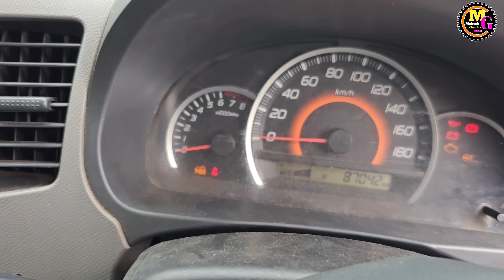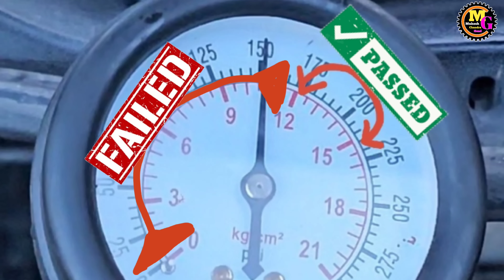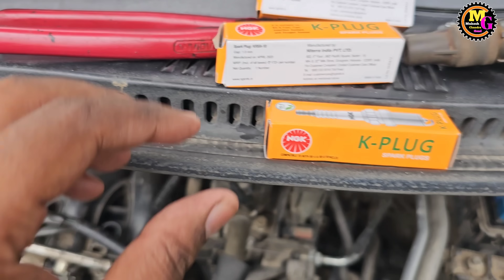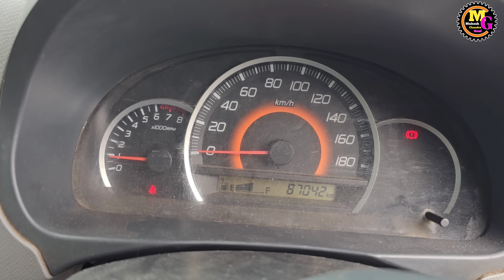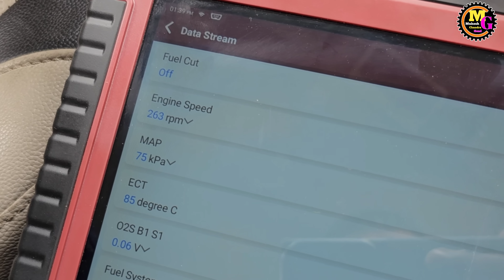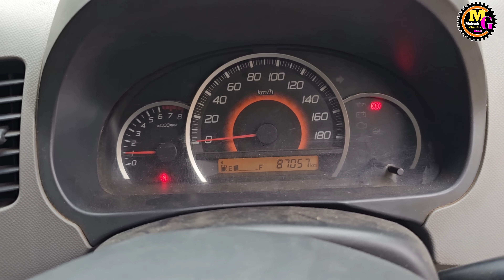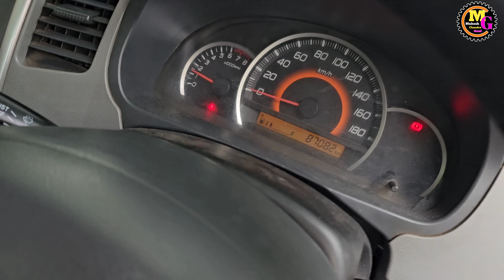starting delay wagon r || Long cranking problem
ye car Maruti Suzuki wagon r hai
es car me starting problem hai
ye car long cranking before engine start ho raha hai
es car ka starting delay hai
ye car Kai baar start ho Jati hai aur kai baar long cranking le ke start hoti hai
ye petrol engine hai to starting problem solve karenge